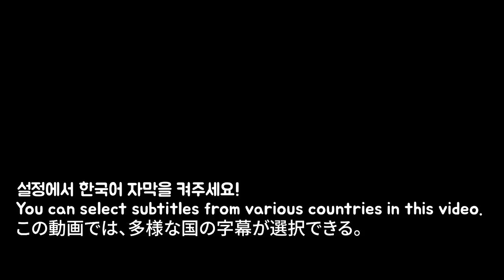한국틱톡젤리 청우 샤벳꽁꽁 Korea TikTok jelly ,frozenTikTok jelly realsound / mukbang eating sound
한국에서 파는 청우샤벳꽁꽁!
미국틱톡젤리보다 훨씬 맛있고 가격도 너무 저렴한
너무 추천추천 드리고 싶은 제품입니다^^
미국틱톡젤리 절때 부럽지 않은 제품!!

구매처:네이버에 샤벳꽁꽁이라고 치시면 나옵니다^^
가격은 대략 5500원 정도

HI guys!!

 Tik Tok 틱톡 닉네임  톡톡시아